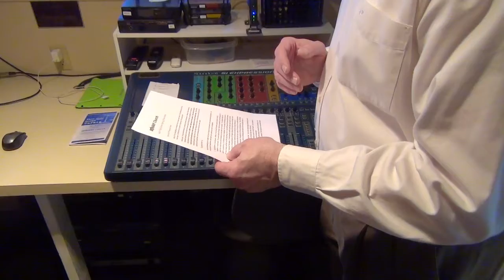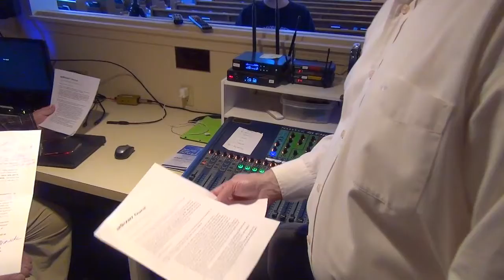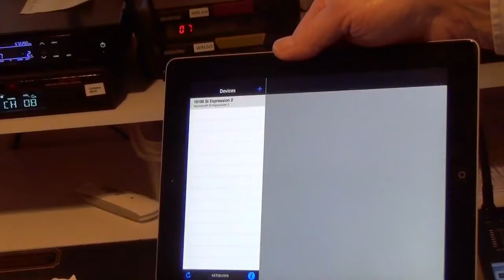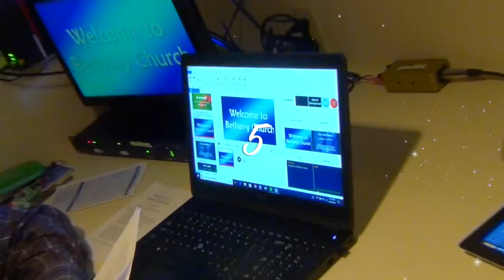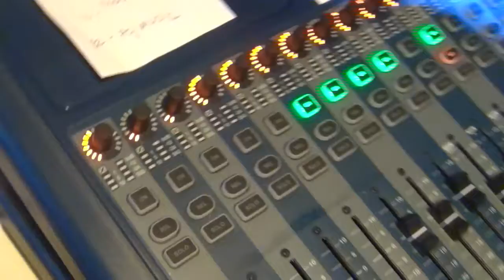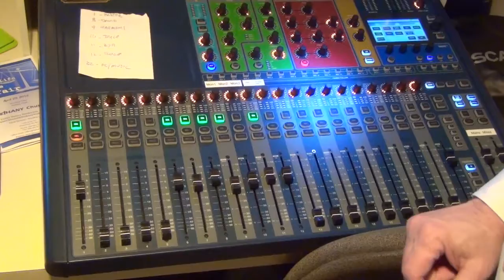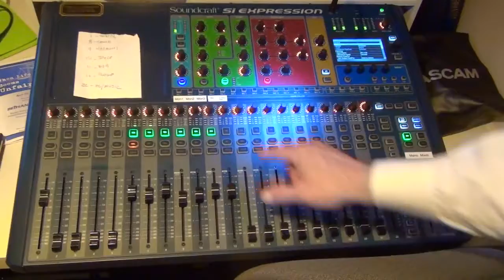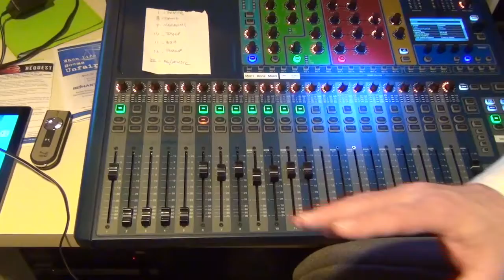A:V Sysytem Start Up